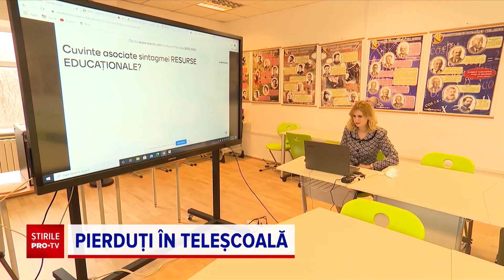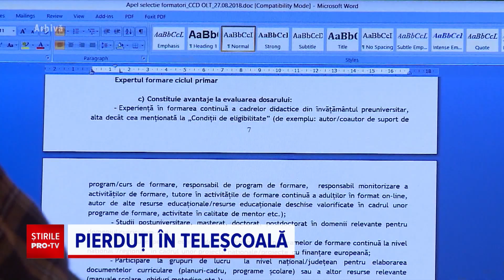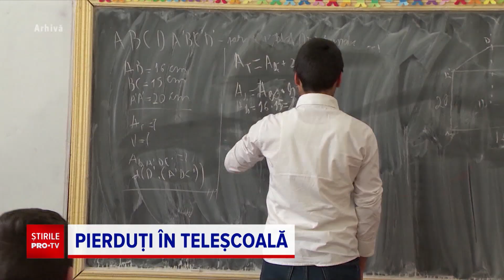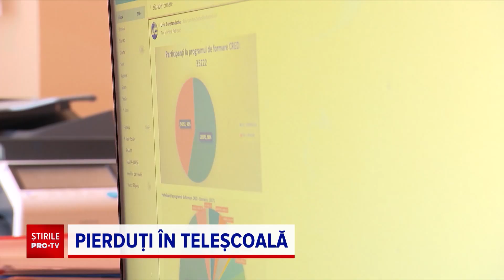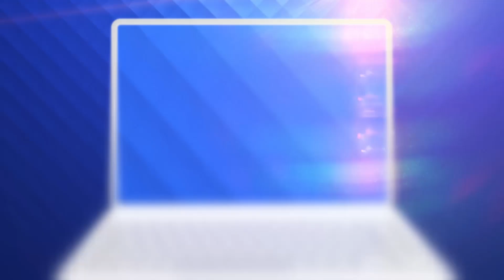Program de 42 mil. euro pentru modernizarea Educației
Degeaba sunt organizate cursuri de formare pentru lecții moderne dacă profesorii nu sunt interesați de ele și nu există sancțiuni pentru cei care nu se înscriu la cursuri.